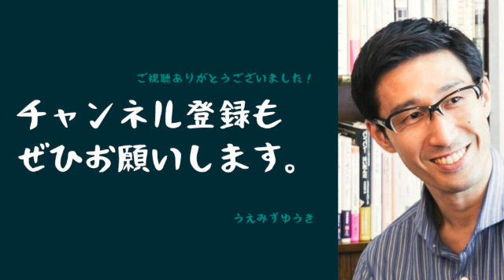時には立ち止まろう【サイコパスのラジオ 】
■Spotifyで聴く

■毎日エッセイを書いています！

【サイコパスのラジオ】
サイコパスが、サイコパスならではの視点で語るラジオです。斜め上の視点に触れたり、サイコパスについての理解を深める機会となることを目的としています。